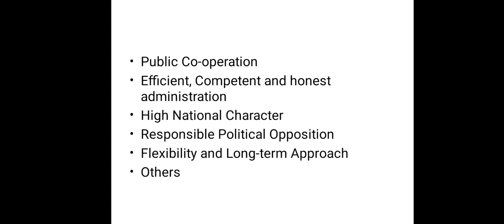B COM 1st YEAR EAFM PART 16